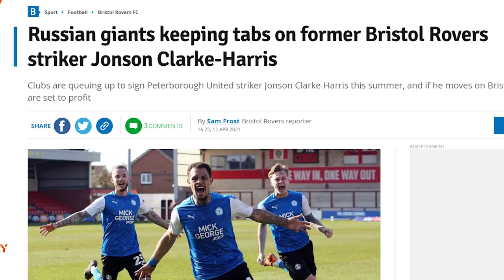JONSON CLARKE-HARRIS TO SHEFFIELD UNITED | Sheffield United Transfer Rumours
This is a Sheffield United Fan YouTube Channel created by Nick Wylie AKA Ingood Nick but also stars many other Blades including Hal Stewart.

This season we will be playing our football in the Premier League for the second season in a row after being promoted from the EFL Championship in 2019.

The channel uploads Previews, Opposition Previews, Match Reactions, Analysis, Fan Cams and much more.

The channels weekly schedule:
A View From The Opposition: Matchday -2 (Hal)
Match Preview: Matchday -1 (Nick & Hal)
Match Reactions: Matchdays (Nick)
Blades Fans React: Matchdays +1 (James, Steve, Adam, Robert and Hal)